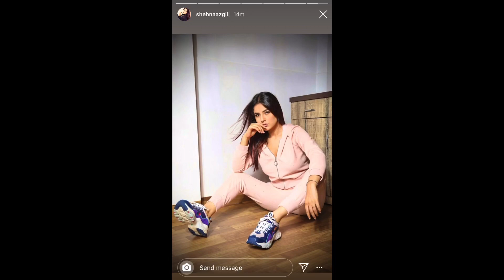Shehnaaz Gill PROMOTING MamaEarth Products| Shehnaaz Gill New Ad | Shehnaaz Gill Latest Video